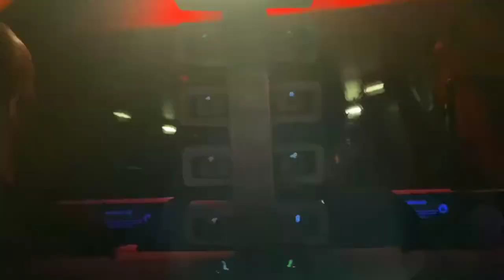Revenge of the Mummy Universal Orlando